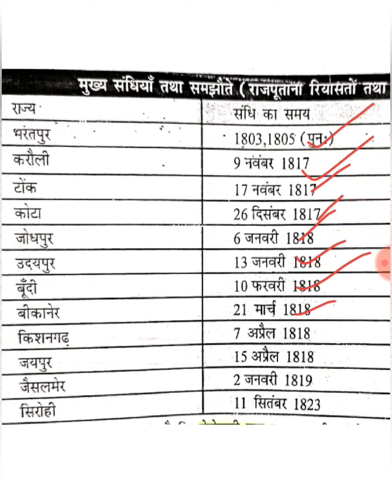Modern Indian History-8,Subsidiary alliance - British Imperialist Policy, ब्रिटिश साम्राज्यवादी नीति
Modern Indian history,British Imperialist Policy, ब्रिटिश साम्राज्यवादी नीति, Subsidiary alliance - British Imperialist Policy, ब्रिटिश साम्राज्यवादी नीति, RAS 2020 , UPPCS 2020 , PATWARI, CONSTABLE, 1ST GRADE, 2ND GRADE, UPBEO,REET, UPTET,ALL ONE DAY EXAMS